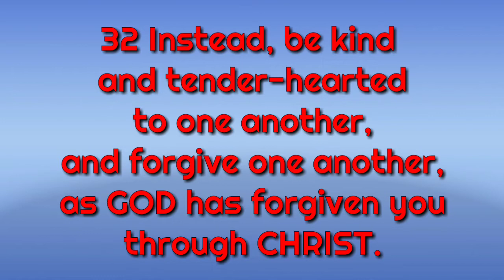Bible Verse for Today February 28 2019